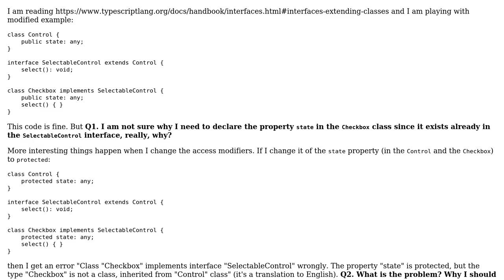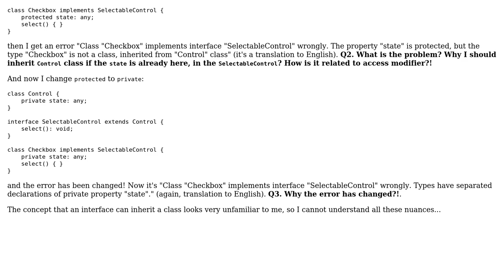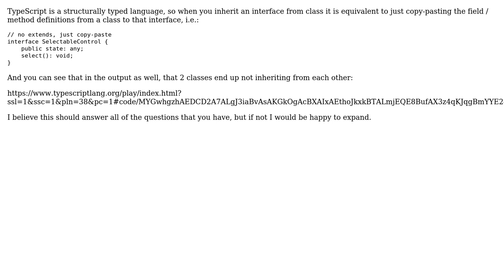How exactly does work inheritance of a class by an interface?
With thanks & praise to God, and with thanks to the many people who have made this project possible! You are responsible for your own actions.